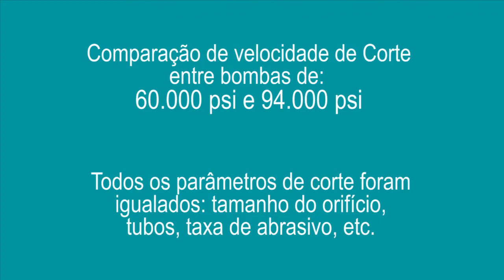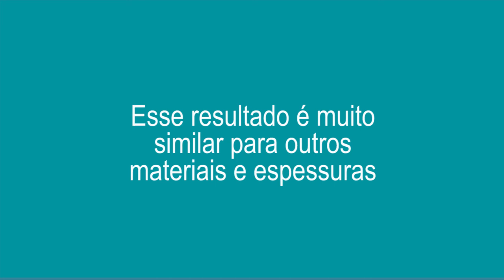Pressão é importante: 60kpsi vs 94kpsi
Comparativo de velocidade de corte utilizando-se os mesmos parâmetros para as pressões de 60kpsi e 94kpsi.